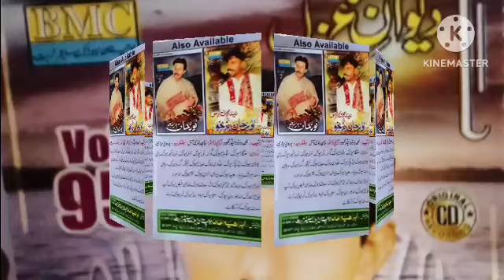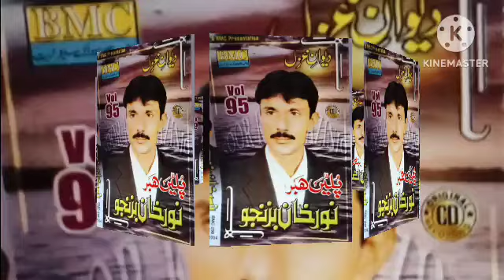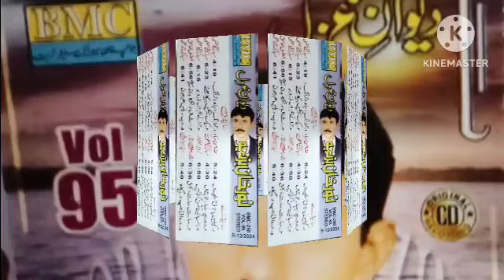Noor Khan Bizanjo E Nawar E SAR A Sarpadi | Balochi Best Singer